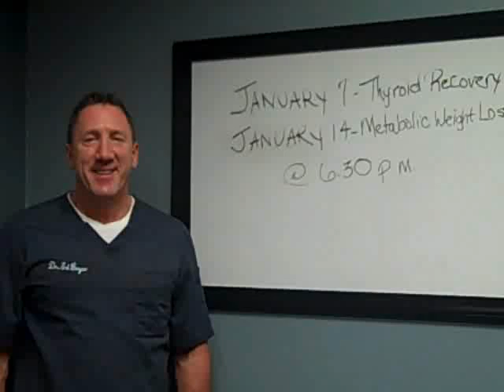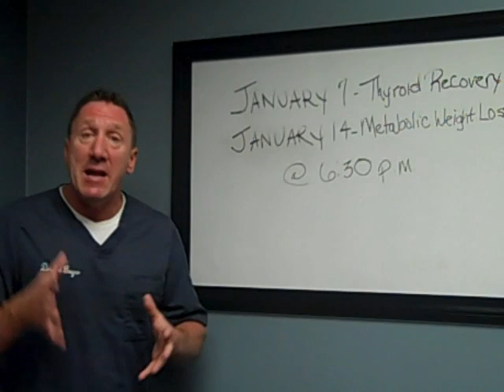Case Study: Latoria: Thyroid Dysfunction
To sign up for the next live workshop on Feb.
Exercise and diet works when the thyroid gland is functioning properly. What if the thyroid gland is sluggish or not working properly? One of the top symptoms of thyroid dysfunction is weight gain and the inability to lose weight.
When the thyroid gland is not working properly it can cause the following symptoms:
*Weight Gain
*Fatigue
*Hair Loss
*Cold Hands/Feet
*Depression
*Insomnia
*Nervousness/Anxiety
*Heart Palpitations
*Muscle Weakness
*Muscle Aches/Pains
*Digestive Problems
Proper support and management of the thyroid requires medical intervention to take a multi-pronged approach.
Watch this 4 Minute Case Study: Latoria: Weight Gain and Thyroid